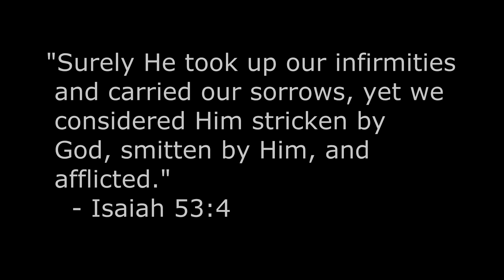"Infection" + Easter Egg - Part 3 - Advanced Warfare: Exo Zombies [1080p]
It didn't take long to discover that the Infection Easter Egg is so funny and entertaining! Advanced Warfare DLC #2 "Ascendance". Game played on Xbox One.